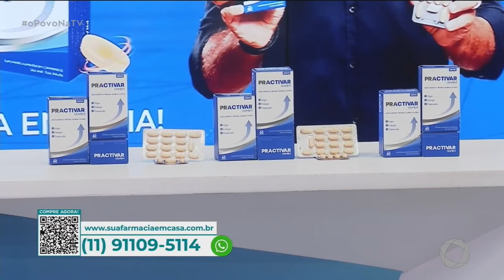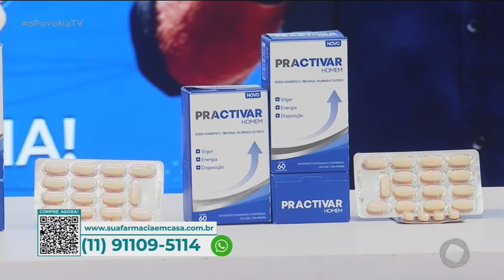Practivar - 15 04 2021 - O Povo na TV